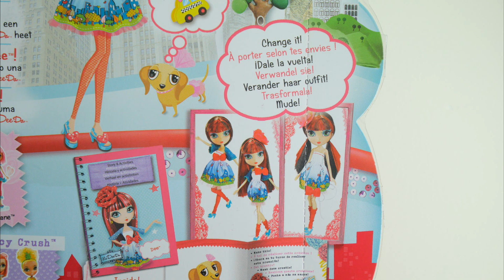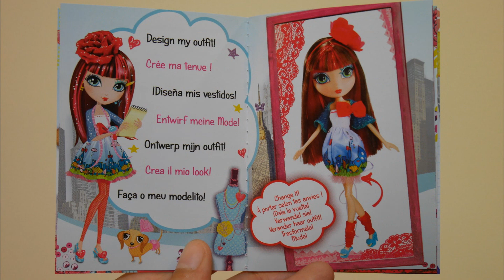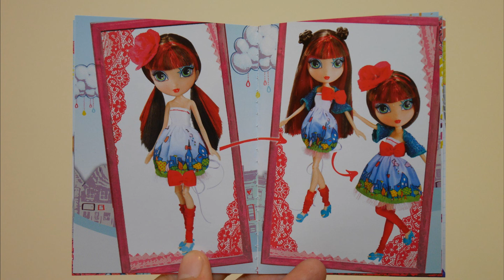แกะกล่องรีวิวลาดีด้า (La Dee Da Dolls ) "Dee" ชุด City Girl (Review)